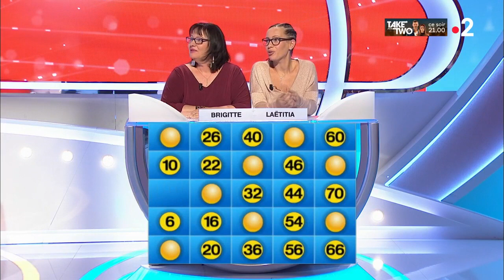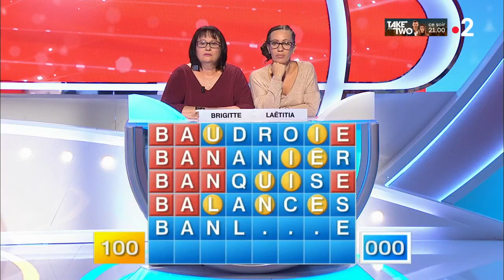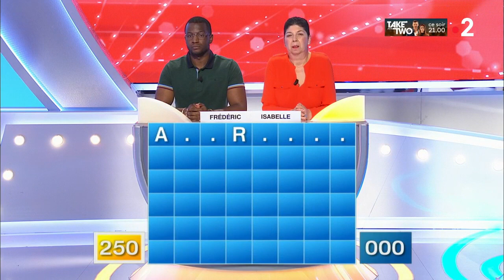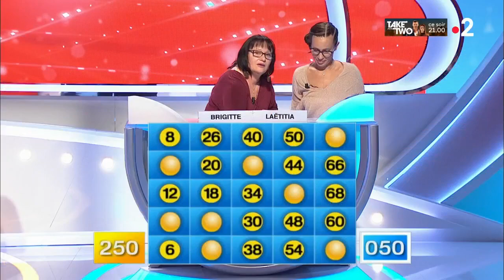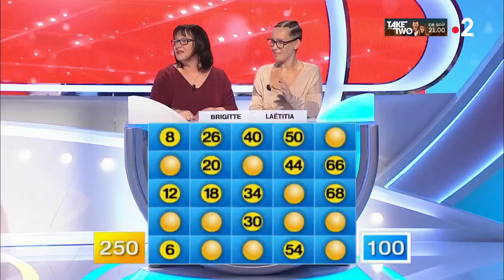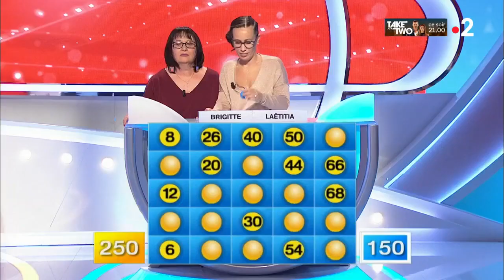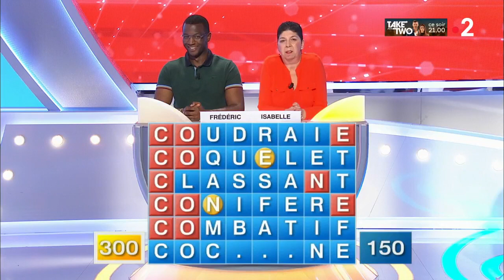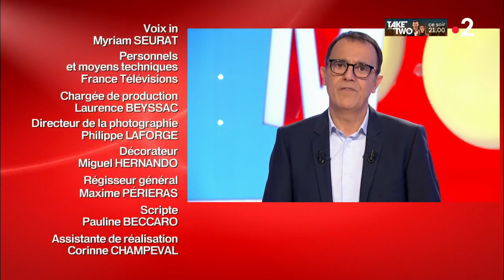Motus du 15/10/18 - Intégrale